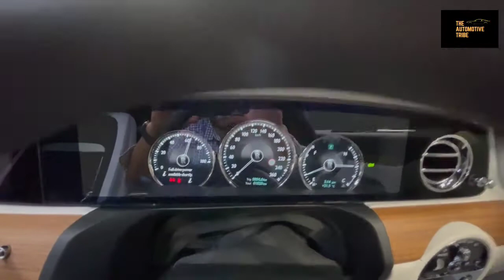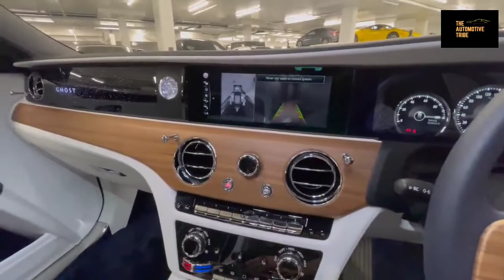2021 Rolls-Royce Ghost EXTENDED - [Walkaround] 4k Video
Support